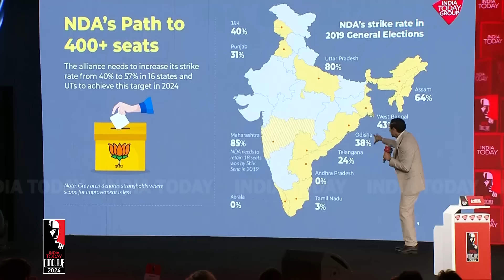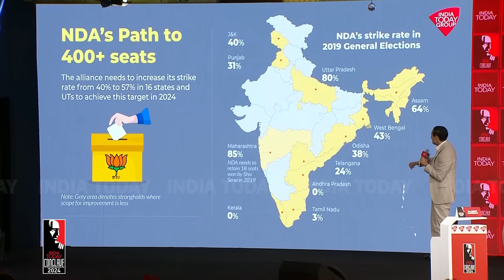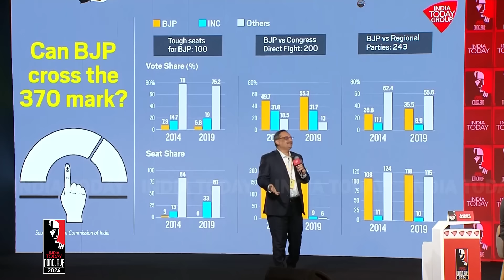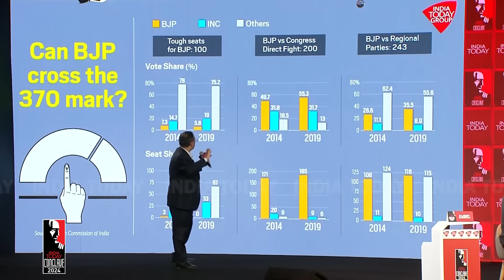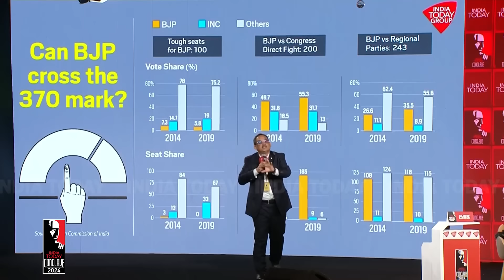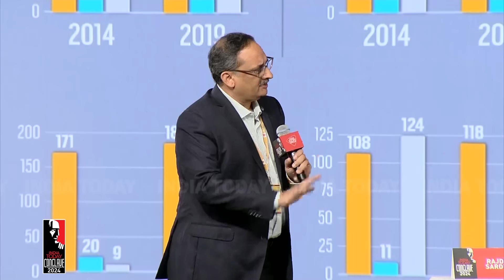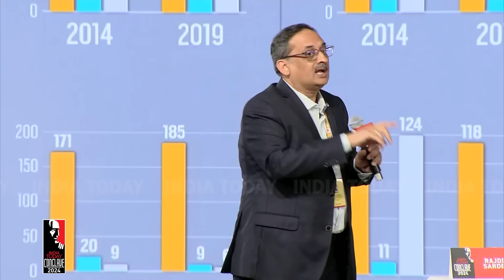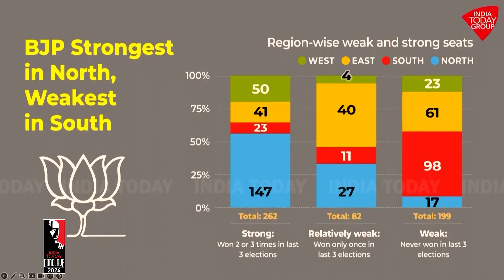India Today Conclave 2024: Pollsters Forecast Who Will Win 2024 Election?CVoter, AxisMyIndia Predict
The India Today Conclave - India's premier thought forum - is entering its 21st year. Over the next two days, Conclave 2024 will bring together visionaries, leaders, and luminaries from across the globe under one roof to delve into the essence of 'Brand Bharat: An Assertive Nation in an Uncertain World'. Spanning over two decades, the conclave has established itself as a premier forum for dissecting the complexities of our times, stimulating intellectual debates, and seeding the ideas that shape our world.